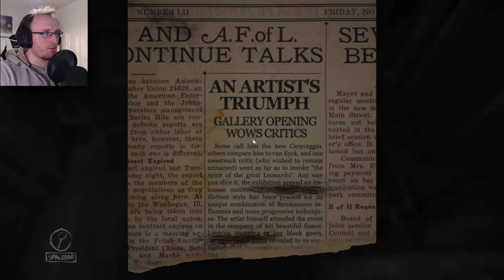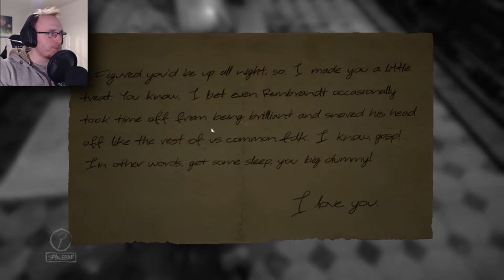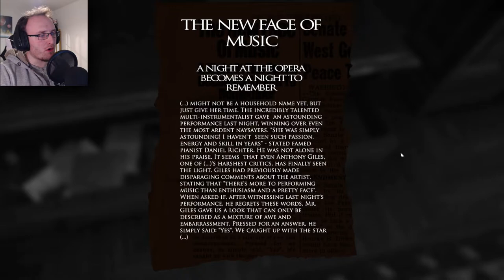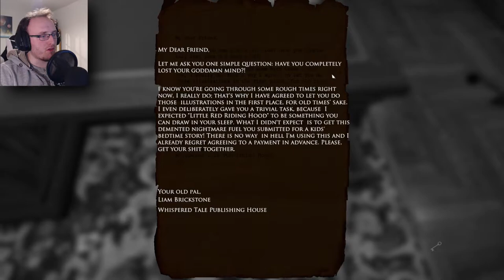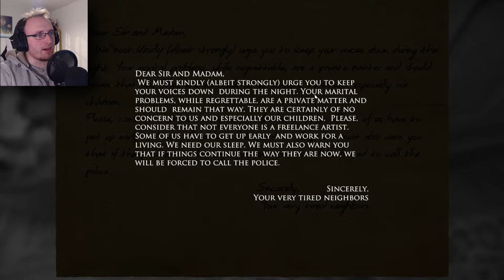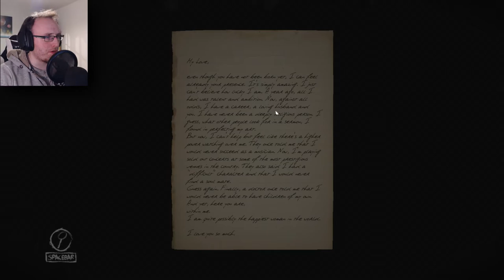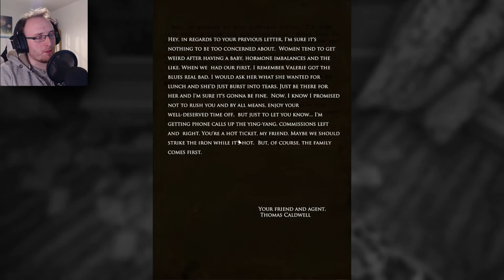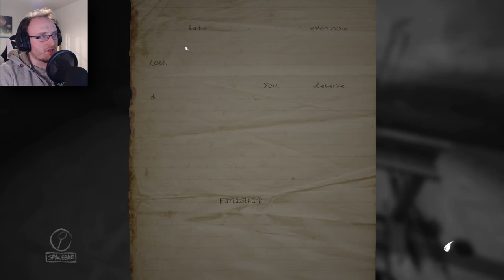BOOZE STASH | Layers of Fear - Part 1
From the get go this game PAINTS *pun intended* a very disturbing picture